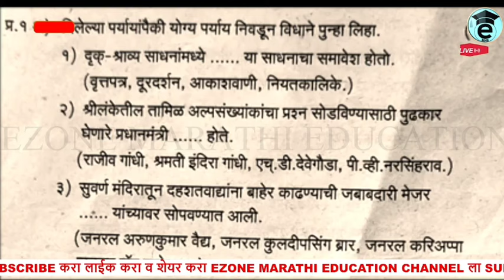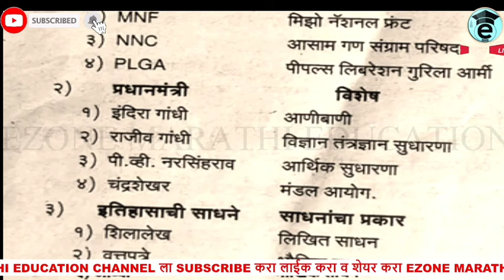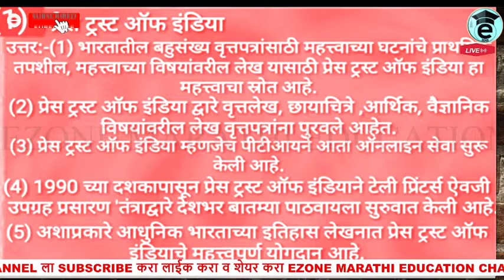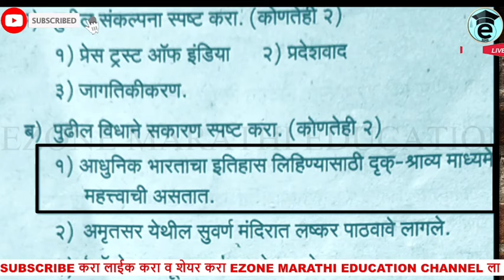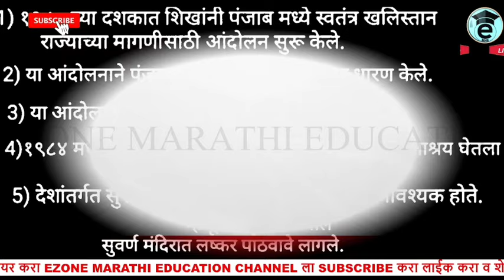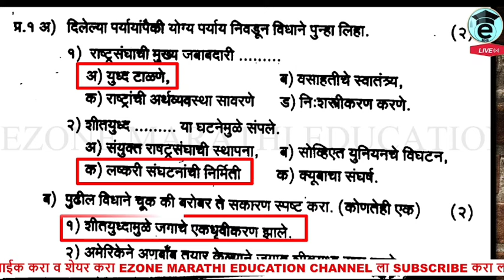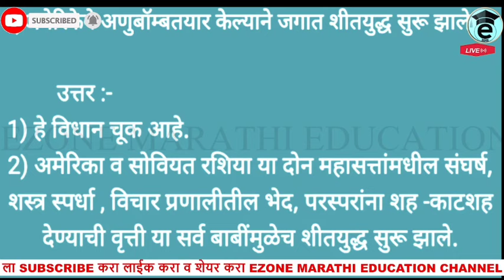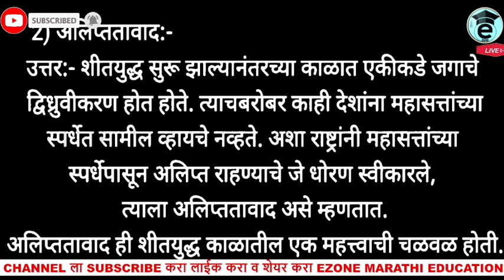9 TH CLASS First unit test paper with Answer | History politics prashnapatrika |नववी प्रथम घटक चाचणी